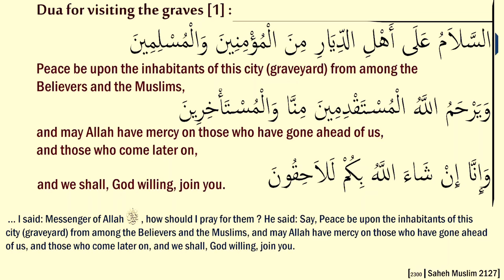আব্দুর রহিম মাদানী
Praise be to Allaah. Bangla waz by Abdur Rahim Madani. Abdur Rahim Madani Talks about Quran, Hadith, Islam, Muslim in a waz mahfil in Bengali.  Abdur Rahim Madani recites Quran Beautifully.

The principle is that the dead do not hear the words of the living, because Allaah says (interpretation of the meaning): "… but you cannot hear those who are in graves." [Faatir 35:22] and

"Verily, you cannot make the dead to hear…" [al-Naml 27:80]

When the Prophet (peace and blessings of Allaah be upon him) addressed the slain kuffaar (disbelievers) after the Battle of Badr, Allaah caused them to hear his words, although they were at the bottom of the well in which they had been buried. This was a special case, as the scholars, may Allaah have mercy on them, have stated. (See Al-Aayaat al-Bayyinaat fi ‘adam Samaa’ al-Amwaat).

Perhaps the psychological motive for your wishing that you father could hear you is an attempt to do something to re-establish the communication that has been cut, in order to alleviate the pain you are feeling. But you should understand, my sister, that Islam has explained what actions on the part of the living may benefit the dead, and what may reach them in their graves. The Prophet (peace and blessings of Allaah be upon him) said: "When a person dies, all his deeds come to an end except three: sadaqah jaariyah (ongoing charity, e.g. a waqf or endowment), beneficial knowledge (which he has left behind), or a righteous child who will pray for him." (Reported by al-Tirmidhi, no 1376; he said this is a saheeh hasan hadeeth)

The most important thing that will benefit your father after his death, and that you can do for him now that he is in his grave, is to strive to pray for him and ask for forgiveness and mercy for him, and for Paradise and salvation from the Fire, and other good and beautiful du’aa’s (prayers).

Prayers for forgiveness offered by both sons and daughters of the deceased bring great benefits, as the Prophet (peace and blessings of Allaah be upon him) said: "A man’s status will be raised in Paradise and he will ask, ‘How did I get here?’ He will be told, ‘By your son’s du’aa’s (prayers) for forgiveness for you." (Reported by Ibn Maajah, no 3660; see also Saheeh al-Jaami’, 1617)

Another thing that may reach the deceased is sadaqah (charity) given on his behalf, because ‘Aa’ishah (may Allaah be pleased with her) reported that a man said to the Prophet (peace and blessings of Allaah be upon him): "My mother has passed away, and if she could have spoken, she would have given something in charity. Will she receive a reward if I give something on her behalf?" He said, "Yes." (Reported by al-Bukhaari, Fath, 1388)

Ibn ‘Abbaas (may Allaah be pleased with him and his father) reported that the mother of Sa’d ibn ‘Ubaadah (may Allaah be pleased with him and his father) died when he was away from her. He said: "O Messenger of Allaah, my mother has died and I am away from her. Will it benefit her anything if I give in charity on her behalf?" He said, "Yes." He said, "Then I ask you to be my witness that I am giving my garden al-Mikhraaf (so called because it bore so many dates) in charity on her behalf." (Reported by al-Bukhaari, Fath, 2756)

Abu Hurayrah reported that a man said to the Prophet (peace and blessings of Allaah be upon him): "My father has died and left money behind. He did not make a wasiyyah (a will); will it expiate for his sins if I give some of it in charity on his behalf?" He said, "Yes." (Reported by al-Nisaa’i)

Sa’d ibn ‘Ubaadah said: "I said: ‘O Messenger of Allaah, my mother has died. Should I give charity on her behalf?’ He said, ‘Yes.’ I asked, ‘What kind of charity is best?’ He said, ‘Providing water.’" (Reported by al-Nisaa’i)

Other deeds that may also benefit the deceased are Hajj and ‘Umrah on their behalf, after the living person has first performed Hajj and ‘Umrah on his or her own behalf.

‘Abdullaah ibn Buraydah reported that his father (may Allaah be pleased with him) said: "While I was sitting with the Messenger of Allaah (peace and blessings of Allaah be upon him), a woman came to him and said: ‘I gave my mother a slave-woman in charity, and now my mother has died.’ He said: ‘You have got your reward, and your right of inheritance has brought your gift back to you.’ She said, ‘O Messenger of Allaah, she still had one month to fast – can I fast it on her behalf?’ He said, ‘Fast it on her behalf.’ She said, ‘She never went to Hajj – can I perform Hajj on her behalf?’ He said, ‘Perform Hajj on her behalf.’" (Reported by Muslim, may Allaah have mercy on him, in his Saheeh, no. 1149)